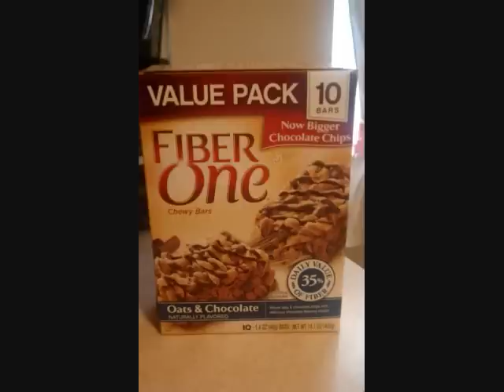Healthy Eating: Quick & Easy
I am a recent college grad who loves fitness and helping others reach their weight loss goals. I have my own home business , MLM with Beachbody. I'm thankful to have this because I work full time as a Social Worker at a non-profit agency and being able to work from home on this second job has allowed me the opportunity to supplement my income and have the ability to become more self-sufficient. This is a peek inside my kitchen to help you know what to buy and what to eat to stay fit and healthy!

Beets
These grungy-looking roots are naturally sweeter than any other vegetable, which means they pack tons of flavor under-neath their rugged exterior.
Why they're healthy: Think of beets as red spinach. Just like Popeye's powerfood, this crimson vegetable is one of the best sources of both folate and betaine. These two nutrients work together to lower your blood levels of homocysteine, an inflammatory compound that can damage your arteries and increase your risk of heart disease. Plus, the natural pigments -- called betacyanins -- that give beets their color have been proved to be potent cancer fighters in laboratory mice.
How to eat them: Fresh and raw, not from a jar. Heating beets actually decreases their antioxidant power. For a simple single-serving salad, wash and peel one beet, and then grate it on the widest blade of a box grater. Toss with 1 tablespoon of olive oil and the juice of half a lemon.
You can eat the leaves and stems, which are also packed with vitamins, minerals, and antioxidants. Simply cut off the stems just below the point where the leaves start, and wash thoroughly. They're now ready to be used in a salad. Or, for a side dish, sauté the leaves, along with a minced clove of garlic and a tablespoon of olive oil, in a sauté pan over medium-high heat. Cook until the leaves are wilted and the stems are tender. Season with salt and pepper and a squeeze of lemon juice, and sprinkle with fresh Parmesan cheese.

Cabbage
Absent from most American kitchens, this cruciferous vegetable is a major player in European and Asian diets.
Why it's healthy: One cup of chopped cabbage has just 22 calories, and it's loaded with valuable nutrients. At the top of the list is sulforaphane, a chemical that increases your body's production of enzymes that disarm cell-damaging free radicals and reduce your risk of cancer. In fact, Stanford University scientists determined that sulforaphane boosts your levels of these cancer-fighting enzymes higher than any other plant chemical.
How to eat it: Put cabbage on your burgers to add a satisfying crunch. Or, for an even better sandwich topping or side salad, try an Asian-style slaw. Here's what you'll need.
4 Tbsp peanut or canola oil
Juice of two limes
1 Tbsp sriracha, an Asian chili sauce you can find in the international section of your grocery store
1 head napa cabbage, finely chopped or shredded
1/4 cup toasted peanuts
1/2 cup shredded carrots
1/4 cup chopped cilantro
Whisk together the oil, lime juice, and sriracha. Combine the remaining ingredients in a large mixing bowl and toss with the dressing to coat. Refrigerate for 20 minutes before serving. The slaw will keep in your fridge for 2 days.

Weight loss, in the context of medicine, health or physical fitness, is a reduction of the total body mass, due to a mean loss of fluid, body fat or adipose tissue and/or lean mass, namely bone mineral deposits, muscle, tendon and other connective tissue. It can occur unintentionally due to an underlying disease or can arise from a conscious effort to improve an actual or perceived overweight or obese state.

Some of the people who have influenced my health and fitness lifestyle are: